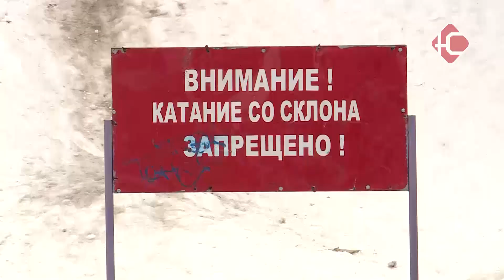Не рискуйте напрасно!!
129 горожан обратились в травмпункт за последние две  недели, из них 92 взрослых  и 37 детей. Врачи напоминают, что весной нужно не забывать  о своей безопасности, чтобы рыбалка или прогулка на снегоходе не обернулись бедой.

Основные травмы, с которыми поступают пациенты -  растяжения, вывихи, переломы верхних конечностей и  лучевой кости. В пожилом возрасте страдают лодыжки и шейка бедра.  За две недели марта с различными повреждениями госпитализировано 25 пациентов, из них 6  детей.  104 нефтеюганца находятся на амбулаторном лечении. "С начала весеннего периода у нас обратилось 129 пациентов, из них 37 ,  это дети, один ребенок был госпитализирован, один ребенок поступал к нам с импровизированных, не санкционированных горок-склонов,  на которых дети активно сейчас катаются."
Предостережения врачей касаются не только детей, подростков и пожилых людей, но также активных и здоровых мужчин. Прогулки на снегоходах дают массу адреналина, но могут обернуться травмой.
"Люди, которые ездят
у нас на снегоходах, тоже хочется предостеречь, что лед тонкий, может не выдержать, снегоход может провалиться под своей массой. И дай Бог, лишиться только снегохода, не лишиться здоровья, не дай Бог жизни."
Отдых на природе, любимое увлечение,  казалось бы, безобидной  рыбалкой становится не менее опасным.
"Лед потихонечку тает, уже нет такого крепкого льда, надо обязательно выбирать те места, где лед имеет наиболее большую толщину, не отходить далеко от берега, информировать своих родственников, где они находятся." Риску подвержены автолюбители во время чистки гаражных крыш. Будьте осторожны, советуют врачи, выходите из дома пораньше, не спешите, выбирайте обувь с противоскользящей подошвой, не перебегайте дорогу, если все же не устояли, упали, а вскоре заметили головокружение, боль в голове или суставах, отеки в поврежденной области - обращайтесь в травмпункт или вызывайте «Скорую помощь».